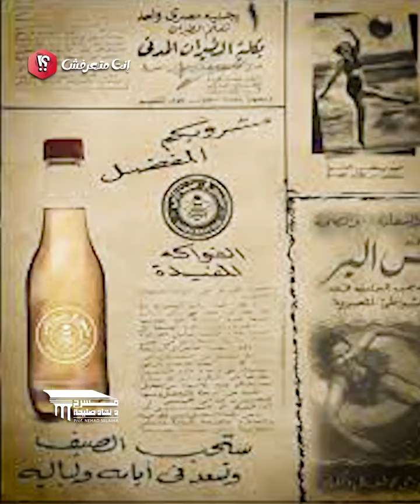احنا كلنا بنجرى وراها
ناس كتير بنشوفهم او يلاقوا اسبيروا سباتس يجروا وراها ويشتروا منها بالكميات
فقعدنا وفكرنا وحللنا ايه السبب اللى يخلى الناس تشترى منها بالكميات دى

برنامج انت متعرفش انتاج مسرح نهاد صليحة اكاديمية الفنون